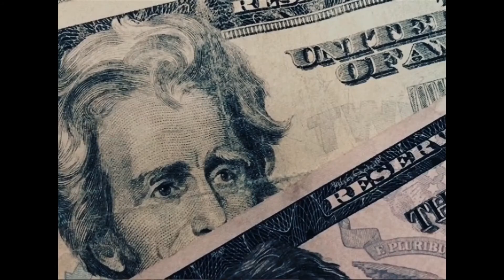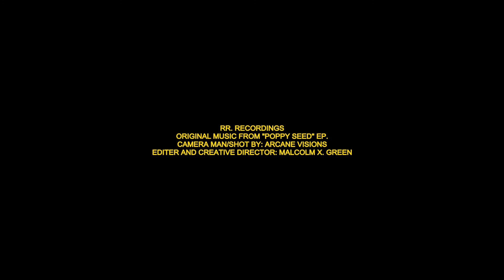Little Poppy - Tare Scale (Official Music Video) Produced By MMM.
Little Poppy - “Tare Scale” Single from “Poppy Seed” Ep.

RR. Booking
Greenprint LLC
Filmer, Arcane Visions
Editor and Creative Director, Malcolm X. Green